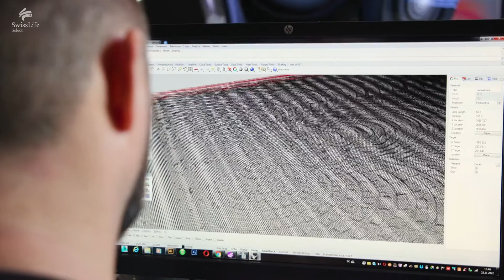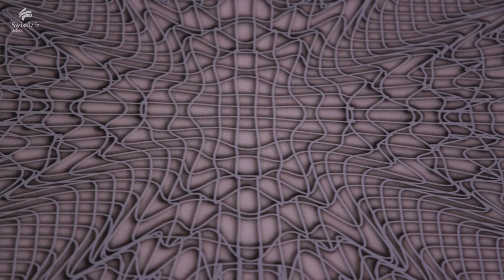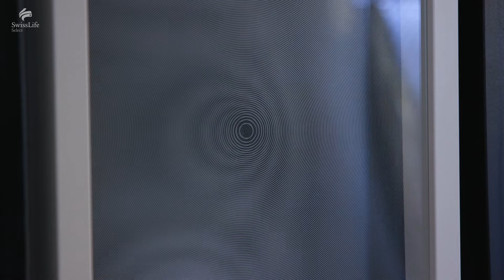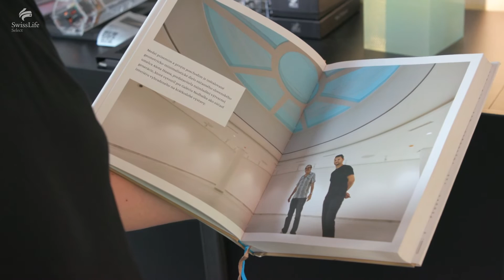Vizuálny umelec Ašot Haas: „Diváka sa snažím mierne vykoľajiť a ponúknuť mu iný uhol pohľadu“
Poháňa ho zvedavosť, nedočkavosť a energia, ktorá rozvíja talent. Vyrastal vo výtvarných kruhoch a ateliéroch. Hyperaktivitu, ktorú pri dospievaní „krotil“ športom, neskôr preniesol do svojej umeleckej tvorby. So zmyslom pre detail a čistotu neustále posúva hranice vizuálneho umenia. Využíva najmodernejšie technológie, vytvára optické ilúzie a interaktívne umenie, ktoré poskytuje divákovi možnosť priamej alebo nepriamej účasti na výslednom diele. Jeho tvorba prináša pocity, pohľady a názory na dobu, v ktorej žijeme. Je podnetom k tomu, aby sme si všímali a vedome vnímali svoje okolie.